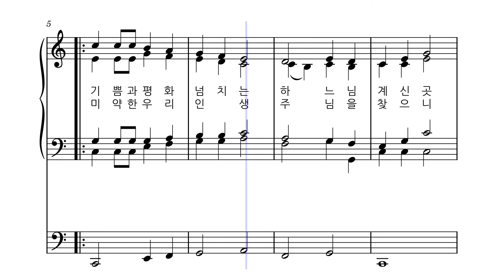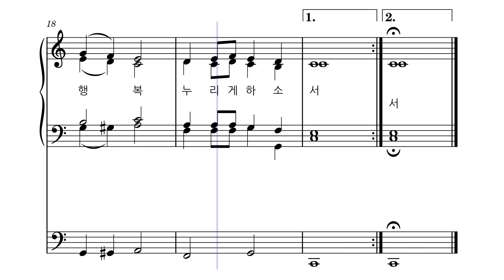연중 ㅣ기쁨과 평화 넘치는 곳 [베이스]ㅣ가톨릭 성가 68번 ㅣ멜로디+오르간 ㅣ파트연습